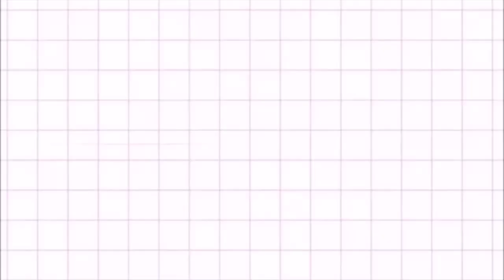ASMR shinchan toy unboxing / Shinchan toy unboxing / Shinchan friends toy / Shinchan toy pack of 6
shorts